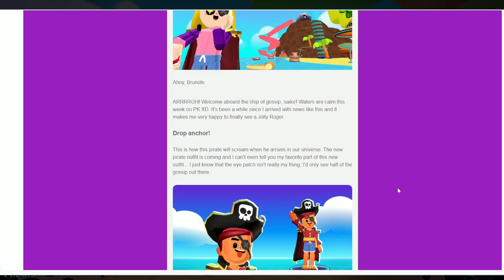PK XD | NEW PIRATE OUTFIT AND TREASURE CHEST